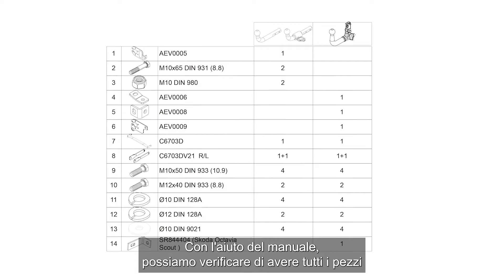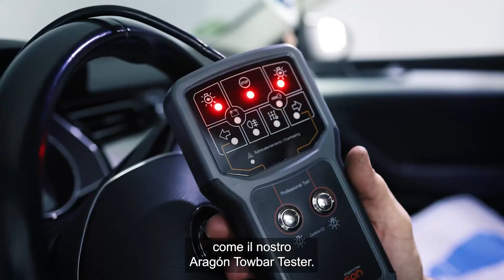Essempio Aragón Visual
Vi mostriamo in questo video un esempio di montaggio completo di un gancio di traino con sfera fissa e un kit elettronico Aragón CAN in una Volkswagen Passat Variant B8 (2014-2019). Il video ti guida passo passo nel montaggio dell'attacco, nello smontaggio del paraurti, nell'installazione delle viti e in ogni passaggio da seguire. Allo stesso modo è il miglior aiuto per l'installatore di kit elettronici perché risolve tutti i dubbi sui collegamenti dei cavi o su come far passare i cavi da un lato all'altro del veicolo in modo che tutti i segnali elettrici funzionino.